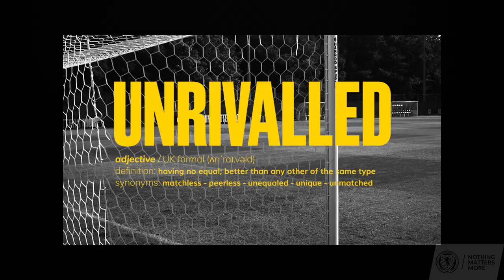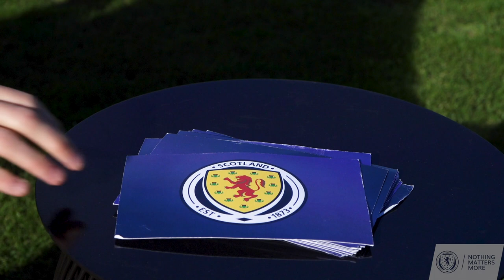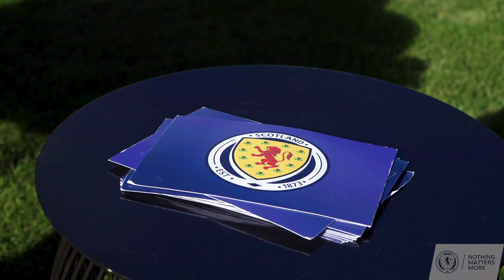Unrivalled with Ryan Christie & Stuart Armstrong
"I've heard they're looking for a new James Bond..."

Who could be the next 007? Find out as Ryan Christie and Stuart Armstrong know take on our Unrivalled Challenge!